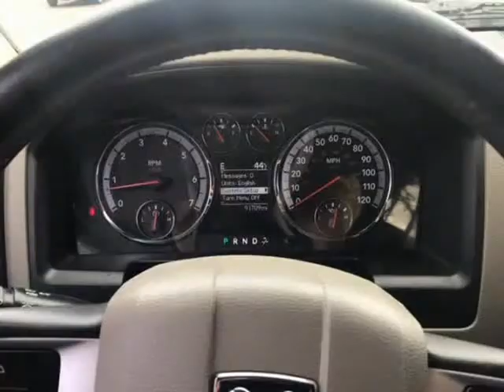2011 Ram 1500 4WD Crew Cab 140.5' Laramie (Selden, New York)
Apex Auto
1036 Middle Country Road
Selden